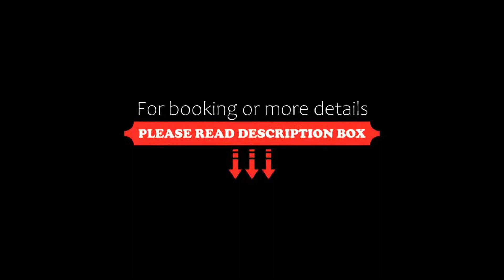Hotel Concorde, Donaueschingen, Germany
About Property:
You're eligible for a Genius discount at Hotel Concorde! To save at this property, all you have to do is sign in.
Hotel Concorde is located on the outskirts of the Black Forest, at the gates of Donaueschingen. The Hotel is managed by the Seider family since 2020 and is characterized by its familiar and cordial atmosphere.
The modern and stylish rooms at Hotel Concorde feature free WiFi, adjustable air-conditioning, 50″ Smart TV, and a working desk. The private bathrooms include a rainshower,...
Property Type: Hotel
Address: Dürrheimerstrasse 82, 78166 Donaueschingen, Germany
Searching For
1. Hotel Concorde - Donaueschingen - Germany
2. Hotel Concorde - Donaueschingen - Germany Address
3. Hotel Concorde - Donaueschingen - Germany Rooms
4. Hotel Concorde - Donaueschingen - Germany Amenities
5. Hotel Concorde - Donaueschingen - Germany Offers and Deals
Audio Credit:
Track Title: Subway Dreams
Artist: Dan Henig